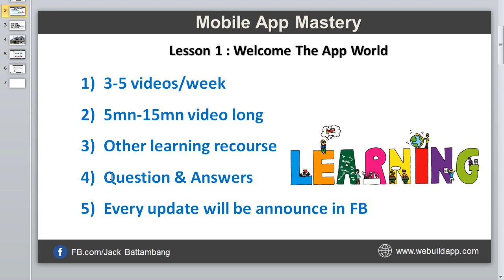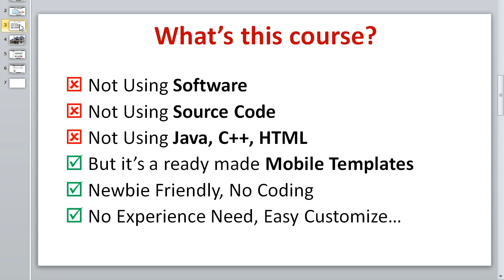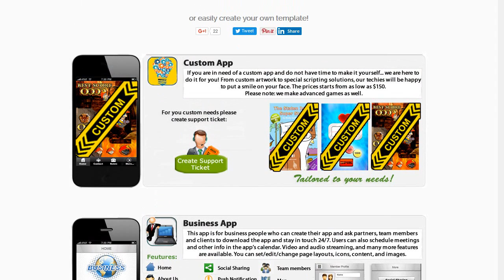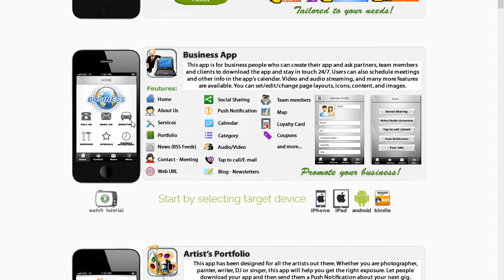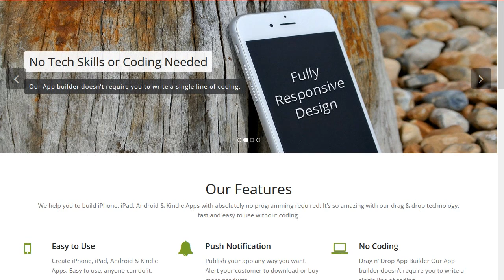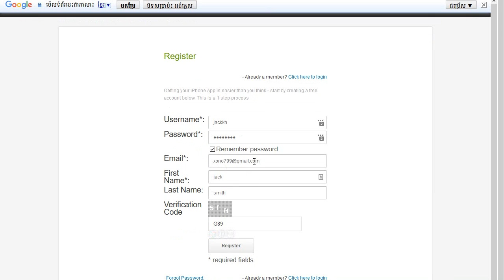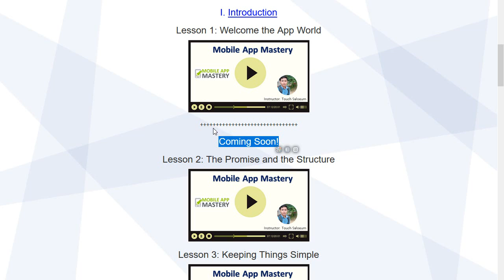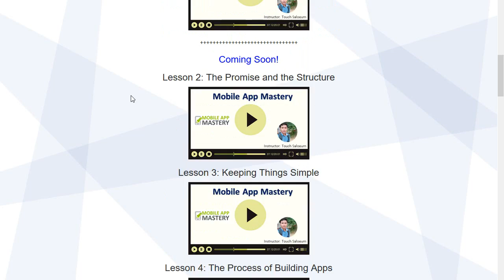(ɔ◔‿◔)ɔ ♥ របៀបបង្កើតកម្មវិធីទូរស័ព្ទ - មេរៀនទី ១ ពិភពលោកនៃ Mobile App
(ɔ◔‿◔)ɔ ♥ចូលរៀនវគ្គសិក្សាបង្កើតកម្មវិធីទូរស័ព្ទគ្រប់ប្រភេទដោយឥតគិតថ្លៃនៅទីនេះ
✿ ដើម្បីអាចបង្កើត និង Publish កម្មវិធីទូរស័ព្ទនៅក្នុង Google Play & App Store បានដោយឥតកំណត់អ្នកត្រូវការ ❝Premium App Template❞ ដែលមានតម្លៃដូចខាងក្រោម៖
👉 ជម្រើសទី១ $40/ឆ្នាំ
👉 ជម្រើសទី២ $125 Lifetime
លោកអ្នកអាចទំនាក់ទំនងជាវតាមរយៈ
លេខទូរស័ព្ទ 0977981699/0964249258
របៀបបង្កើតកម្មវិធីទូរស័ព្ទ - មេរៀនទី ១ ពិភពលោកនៃ Mobile App